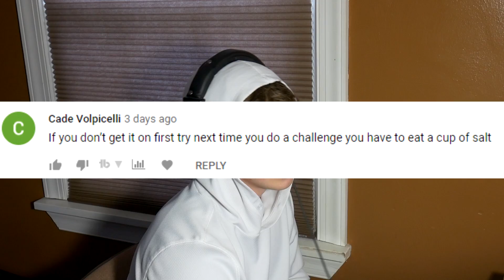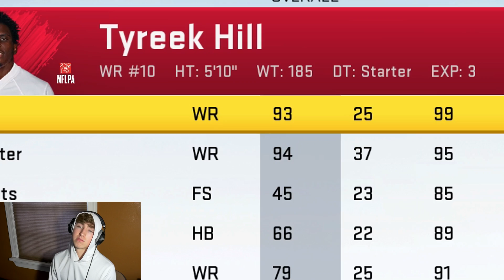WHO CAN GET A KICK RETURN FIRST?!? DEVIN HESTER VS TYREEK HILL! (I EAT A CUP OF SALT AND PEPPER)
Today Oh Today, Today I did Who Can Get A Kick Return First?!? Devin Hester vs Tyreek Hill and as a punishment I had to Eat a Cup of Salt and Pepper!

"I can do everything by the power of Christ. He gives me strength." ~ Philippians 4:13